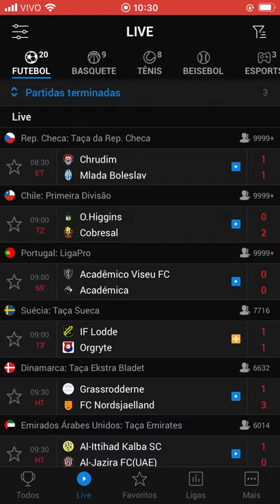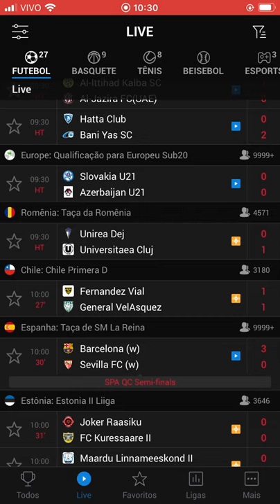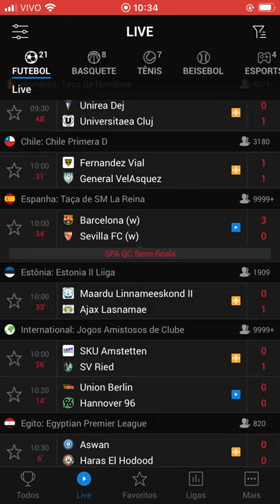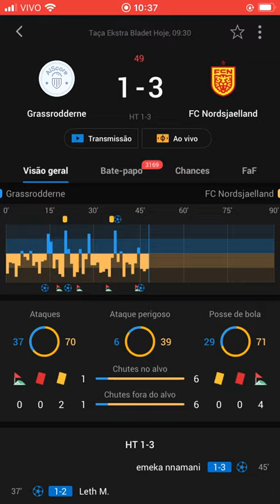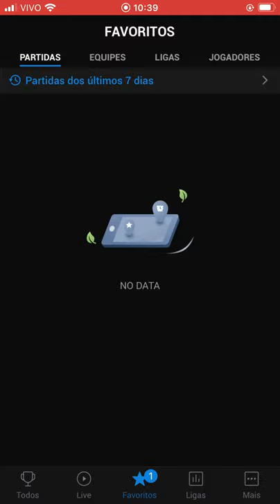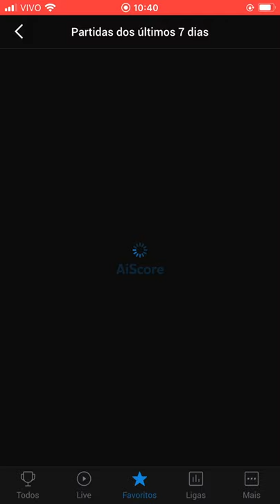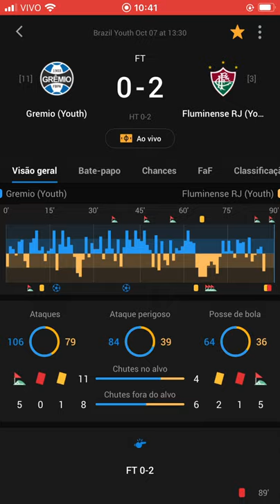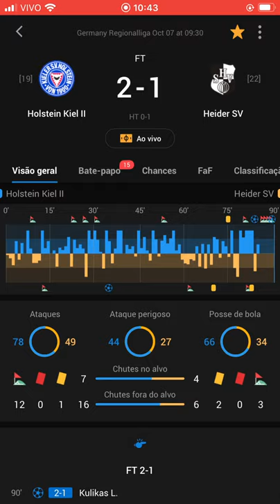Como fazer a melhor análise de jogo I Sportingbet